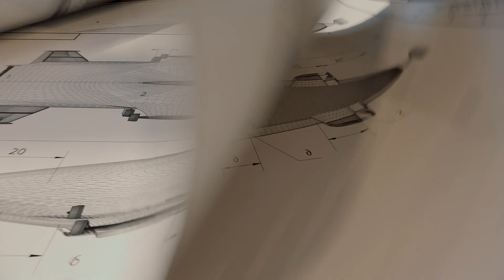Airships Dream – AERONOVA | Promo Trailer of the Dirigibles' Development Startup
Airships Dream. How to make it come true? We proudly present you AERONOVA – an international startup that includes development, production, operation, and sale of innovative new-generation airships, created based on the latest technologies of the country's leading aviation institutes.

Today, the airship industry is reviving in many countries – in Germany, England, China, Israel, the USA, etc. Developments and tests on the launch of a new type of airship are already actively underway. Our colleagues from the Solar Group decided not to keep up with the trend, but to lead it and revive this industry as well.

The once-romantic dream of zeppelins, the fragile giants of the sky, is now becoming a reality! Take a look at the project's website.

Do you want to create a similar teaser? We are one of the best international computer graphics and motion design studios. VZ Agency is a creative CGI studio.